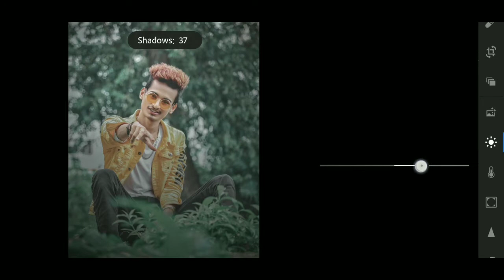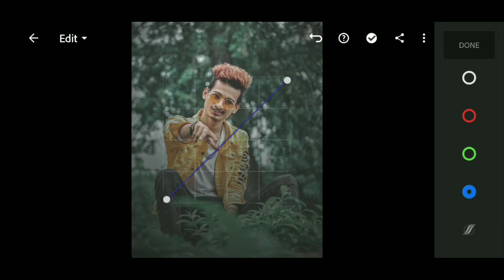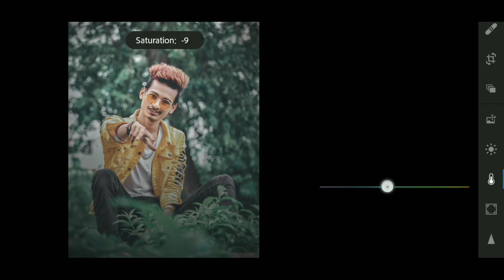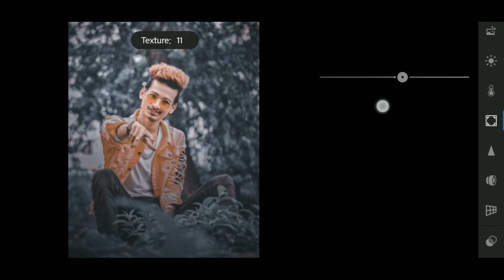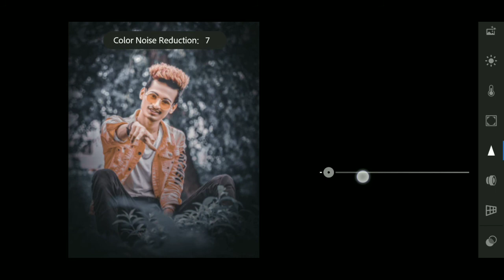Lightroom Dark tone effect editing tutorial – Faded look editing tutorial – AD PICTURE – skeditz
1. Lightroom editing
2. Lightroom bukeh effect editing
3. Dark black tone effect editing in Lightroom
4. Dark tone effect
5. Moody dark black tone effect editing
6. Lr edit
7. Mobile photo editing
8. Realistic Retouching
9. Realistic editing tutorial
10. Black tone effect like vijay mahar

♦Anil Dabgar ( AD PICTURE )
♦️From ≈ Banswara RJ INDIA🇮🇳